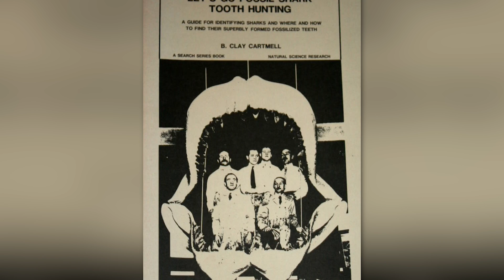Top 10 Terrifying Shark Sightings That Could Be The Megalodon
The Megalodon is an extinct species of shark that lived somewhere between 2.3 to 3.6 million years ago and is thought to be one of the greatest predators our Earth has ever seen. Take a trip with us today through 10 different shark sightings as we talk about the Top 10 Terrifying Shark Sightings That Could Be The Megalodon.

Time Codes:
0:00 Intro
0:18 Tik Tok Shark
1:05 The Cray Fishermen
2:00 Two Specimens
2:47 The Sailors
3:50 The Battle Scar
5:02 World Record
5:39 The Demon
6:25 Deep Blue
7:15 Bigger Than The Boat
8:18 The Mariana Trench Sighting